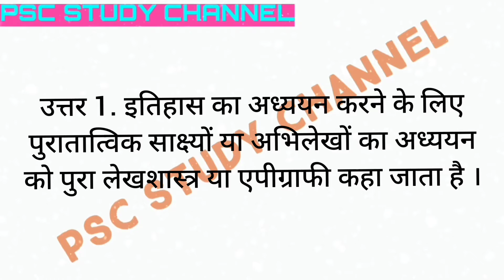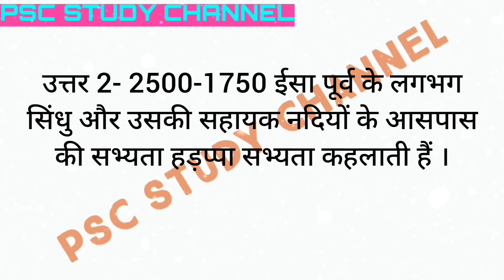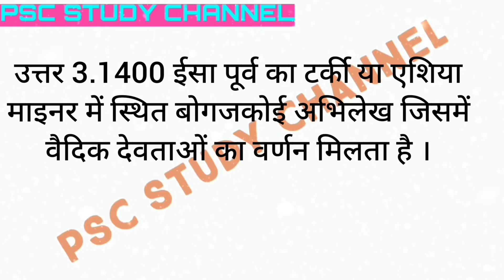Mppsc mains 3 number questions practice test 1